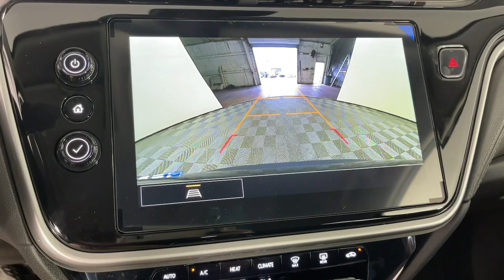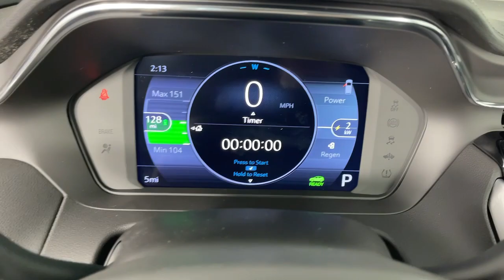2023 Chevrolet Bolt_EUV Pasadena, Glendale, Los Angeles, San Gabriel Valley, Monrovia D307741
Mosaic Black Metallic New 2023 Chevrolet Bolt_EUV LT available in 721 E. Central Ave., Monrovia, California at Sierra Chevrolet. Servicing the Pasadena, Glendale, Los Angeles, San Gabriel Valley, Monrovia, CA area.

Sierra Chevrolet
721 E Central Ave